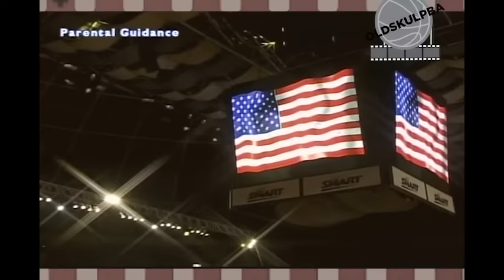Kobe Bryant Durant DRose Harden CP3 in Manila Complete Game Smart Gilas vs Smart NBA All Stars HQ